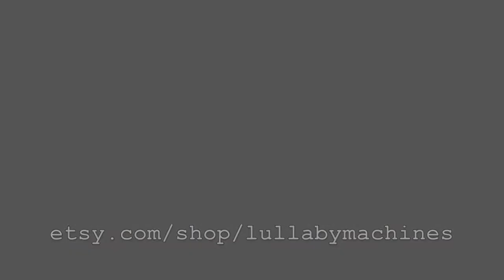Circuit Bent Musical Touch Pad by Lullaby Machines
Musical touch pad/magnetic drawing toy. With piano sounds, alphabet and animal samples, sound effects, and songs. You can also use anything magnetic to draw on the pad!

with:
pitch/speed knob
optical pitch control(+ on/off switch)
1/4" output jack
power reset button

Required 3xAA batteries

Dimensions: 36x31x5cm

Circuit bent by Lullaby Machines
more available@